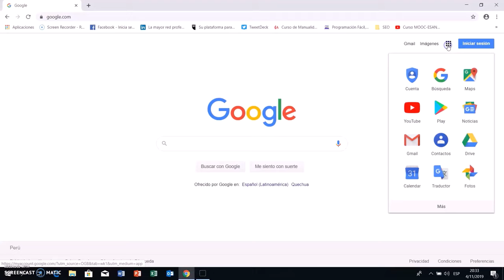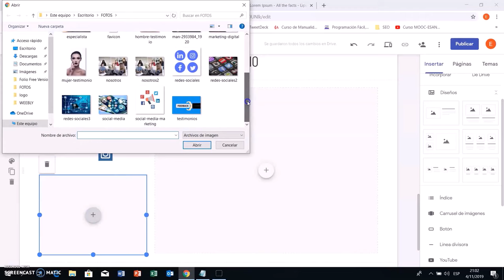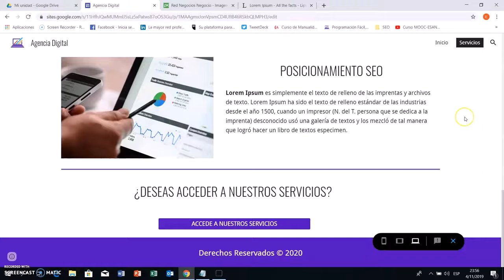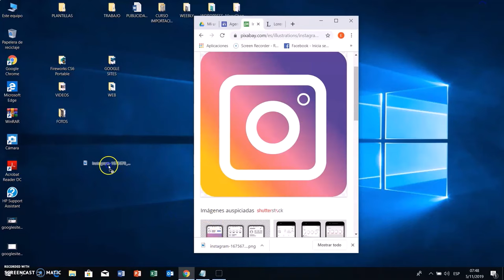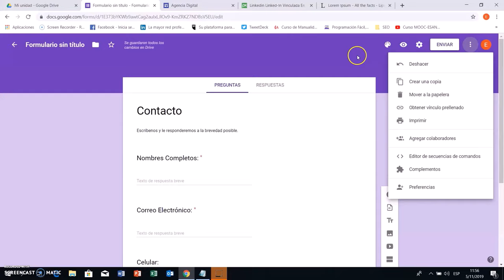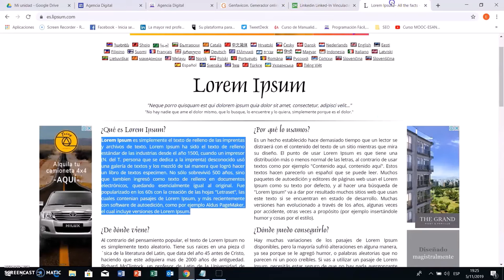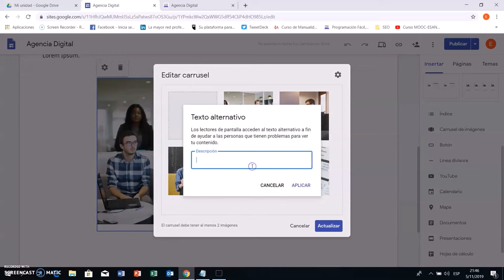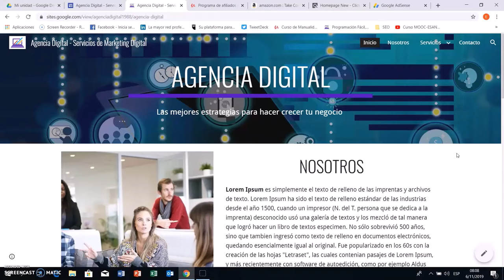Cómo Crear una Página Web con Google Sites (Paso a Paso) ✅ COMPLETO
Tutorial que detalla como crear una página web con Google Sites paso a paso - COMPLETO.

🛑 ÍNDICE DEL CURSO:

00:00 - Creando la Página de INICIO de Nuestra Página Web de Google Sites
24:12 - Creando la Página de SERVICIOS de Nuestra Página Web de Google Sites
37:48 - Creando la Página de NOSOTROS de Nuestra Página Web de Google Sites
46:03 - Creando la Página de CONTACTO de Nuestra Página Web de Google Sites
1:06:57 - Creando el Formulario de Contacto de Nuestra Página Web de Google Sites
1:23:51 - Últimas Configuraciones de Nuestra Página Web de Google Sites
1:37:03 - Configuraciones SEO Para Nuestra Página Web de Google Sites
2:01:19 - Generando Ingresos con Nuestra Página Web de Google Sites